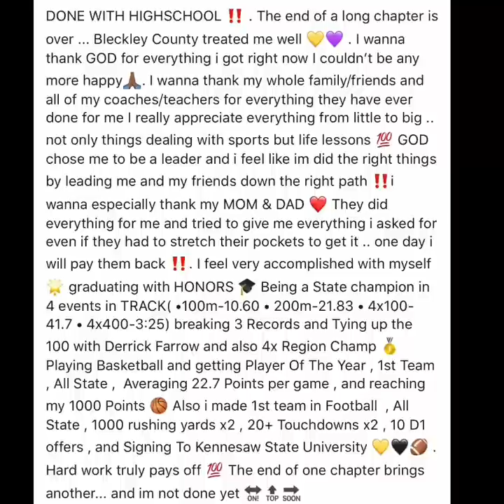Nykeem Farrow Mini Movie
Track / Football/ basketball
State champ in 4 events / 1st team + D1 scholarships/ player of the year

38 Heights Nba Youngboy
9 to 5 Yung Honcho
Ghetto Angels No cap